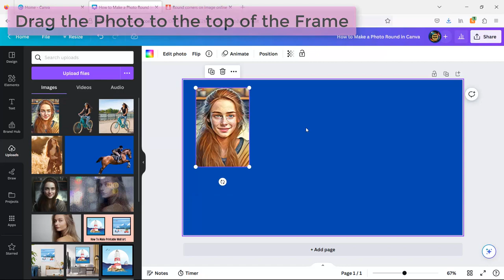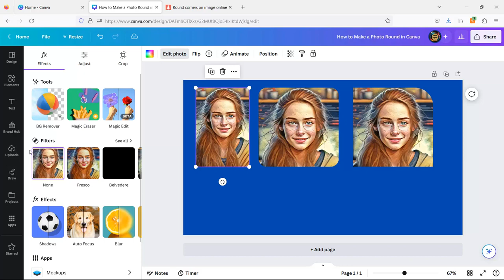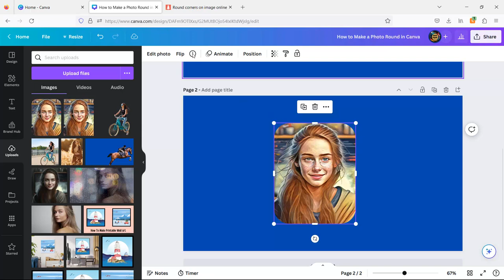Circle of Life: Making Photos Round in Canva | A Beginner's Spin 🖼🤓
🖼🤓 How to Make a Photo Round in Canva | Canva Tutorial for Beginners 🖼🤓

In this exciting Canva tutorial, I'll show you how to add a unique touch to your photos by giving them a round shape! 📸🔵✨ Watch as I guide you through two different techniques to achieve this effect, perfect for beginners like you! 🎨🌟

In the first part of the video, we'll explore using Canva's rounded corner frames to beautifully showcase your photos. Learn how to apply these frames and create a polished look that will make your visuals pop! 🌀🖼️🔲

But wait, there's more! In the second part, I'll introduce you to an awesome online tool, which allows you to easily round the corners of your photos. Discover how to utilize this tool to achieve a smooth round shape that perfectly complements your design.

After rounding the photo using the online tool, we'll bring it back to Canva and take advantage of the powerful Shadow effect to add depth and dimension to your rounded photo. 🌟🌗✨

Join me on this creative journey as we explore these two techniques, unlocking new possibilities to make your photos truly captivating! 🤩📸🎉

Share your stunning round photo designs and your experience with these techniques. I can't wait to see your amazing results. 🎬👇

Happy designing and keep capturing those beautiful moments! 🌟📸💙

Video Content:
0:00 Intro
0:08 Upload Photo
0:18 Canva Elements - rounded corners
0:23 Canva Frames
0:52 How to Manage a Photo inside a Canva Frame
1:48 Site to Round Corners
2:01 How to choose the Radius of the Photo
2:47 Canva Shadow Effect